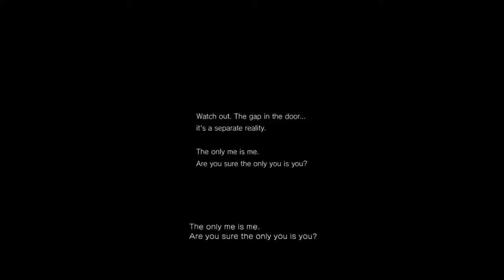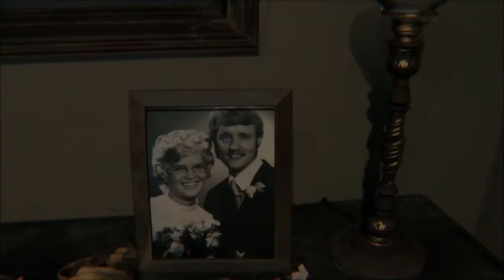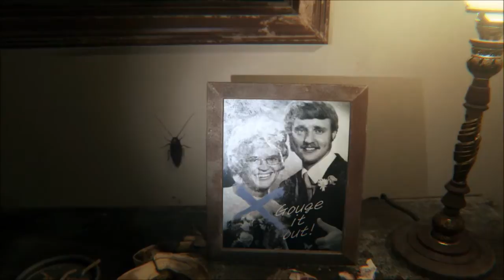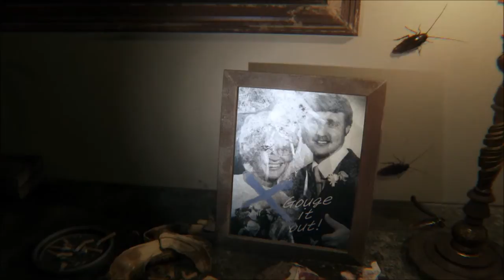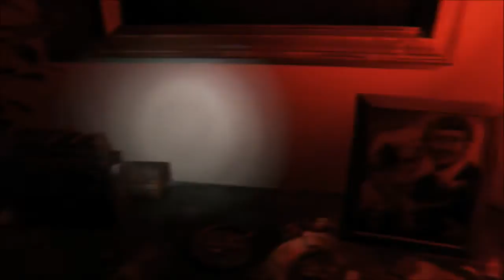P.T DEMO PS4 THE WALKING DEAD NORMAN REEDUS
Demo gameplay P.T ps4 with Norman Reedus